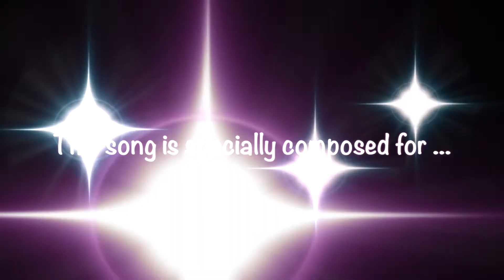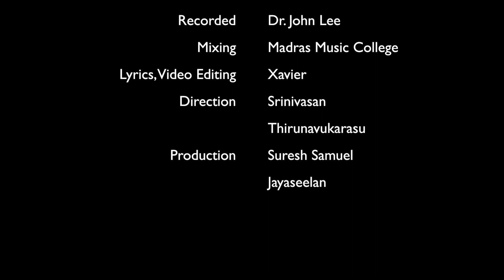Mr Jayaseelan 50 years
50 years of married life